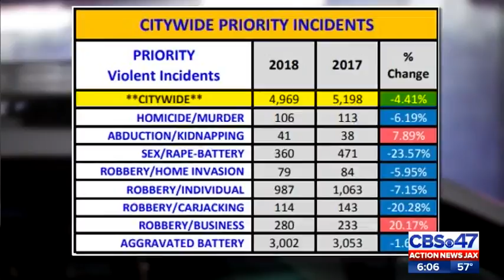Neighbors: We need action to fight crime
28 days into the new year, there have been 11 murders in Jacksonville.  While the Jacksonville Sheriff's Office says violent crime is down citywide, neighbors in crime-ridden neighborhoods say that's not good enough.  Action News Jax's Courtney Cole spoke to leaders of the new crime reduction task force to learn more about their plans to fight crime, before the program ends in june.